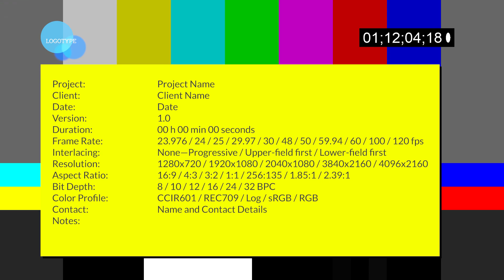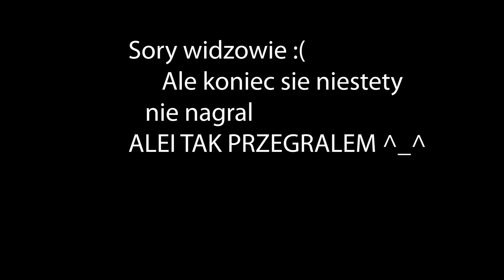Nowy event W STUMBLE GUYS!!! *zbierałem przepychaczki*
W tym filmie zbierałem przepychaczki na event wielkanocny!
Pozdrawia Miksiu *-*